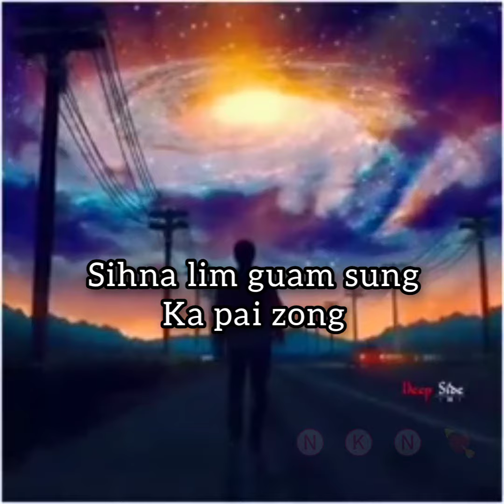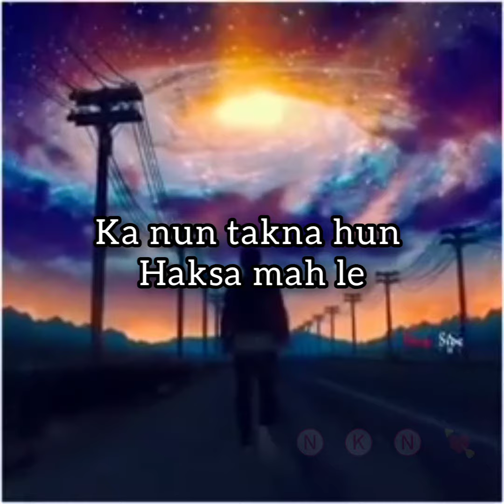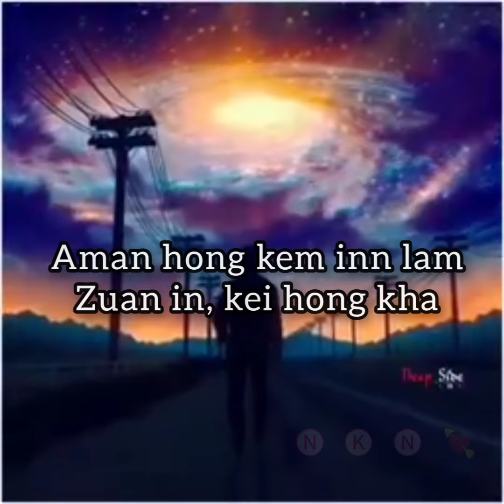Aw Topa Nangbek MahKong Muang hi.🙏🙏🙏